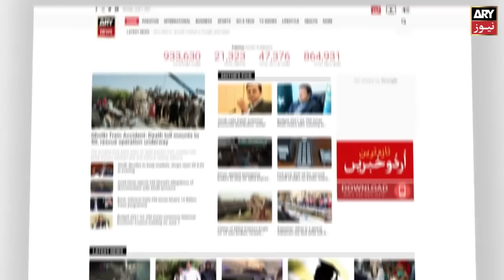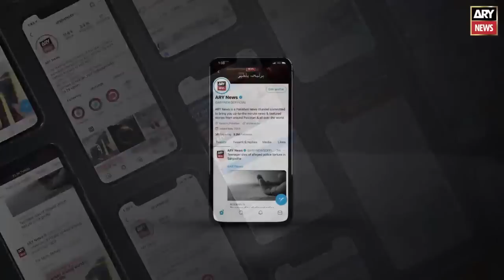"Peoples Party is neither sincere nor loyal", Sabir Qaimkhani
Exclusive interview of MQM National Assembly member Sabir Hussain Qaimkhani to ARY News.

PTI Protest, Imran Khan speech today, Imran Khan ary news, today news Pakistan, PTI inflation protest, Shehbaz Govt, General Elections, ary